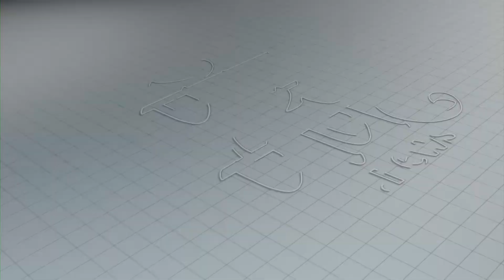पर्यावरणपूरक गणेश मूर्तीसाठी लोकसेवा ई स्कूलमध्ये कार्यशाळा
पर्यावरणपूरक गणेश मूर्तीसाठी
लोकसेवा ई स्कूलमध्ये कार्यशाळा